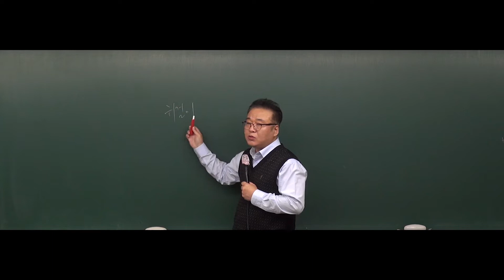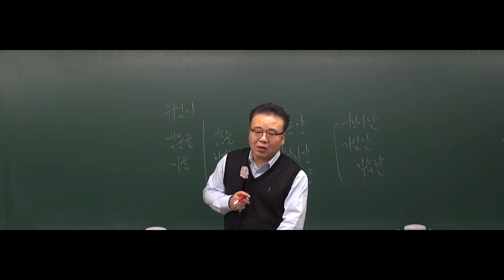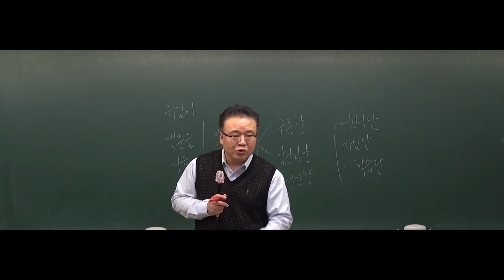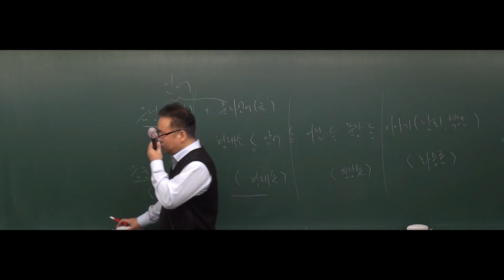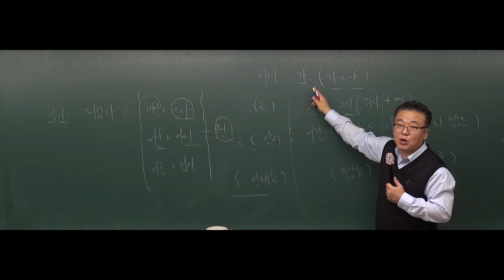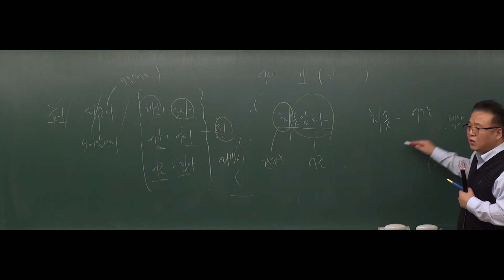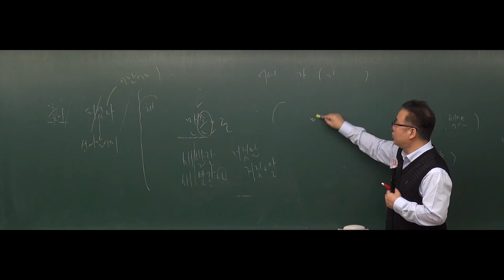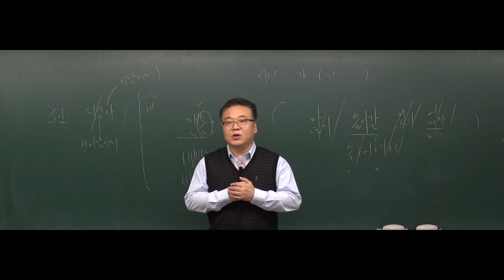[공무원국어] 2019년도 9급공무원 국어심화 - 10강 음운론 문제풀이(10) (40~ 70page) [김철민]